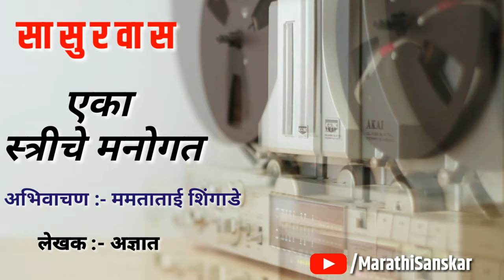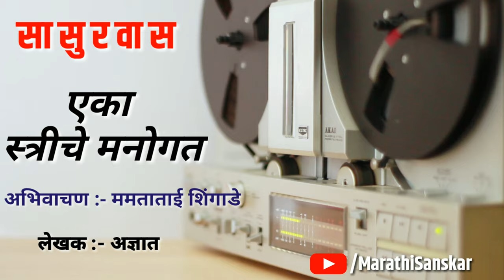एका सुनेचे मनोगत